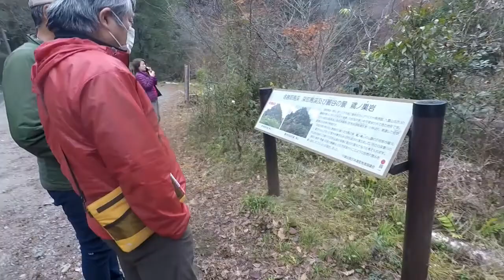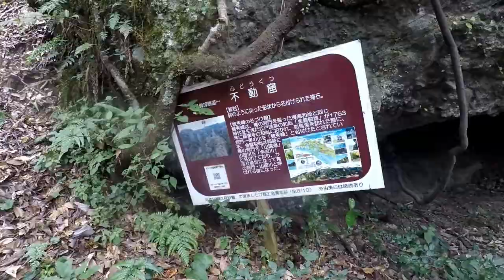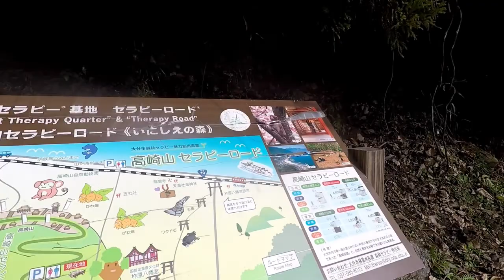飛鳥企画 山遊 201212 満月会忘年会2020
満月会、別府で忘年会を開催するようになって、5,6年にはなろうか。温泉、地獄蒸し、宴会が、手軽にできる場所が、鉄輪温泉。福岡から、交通費込みで、1万円ちょい。3回はお風呂には入り、近場の山行も楽しめる。